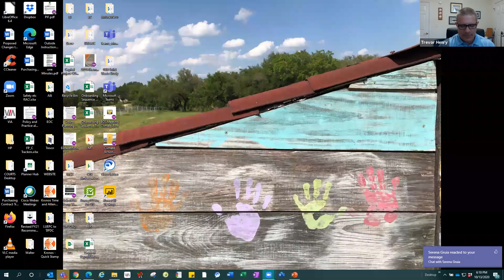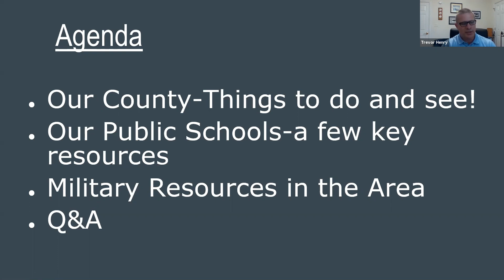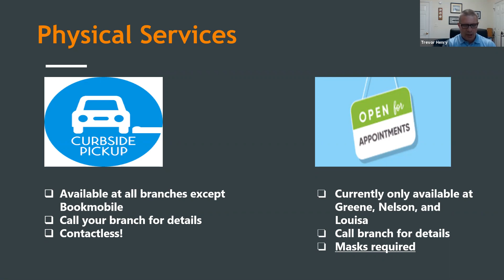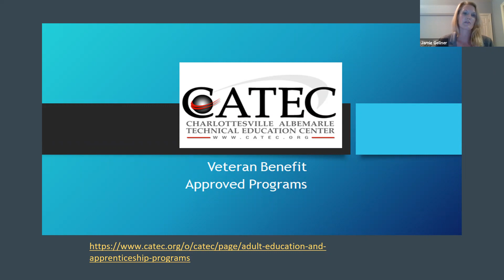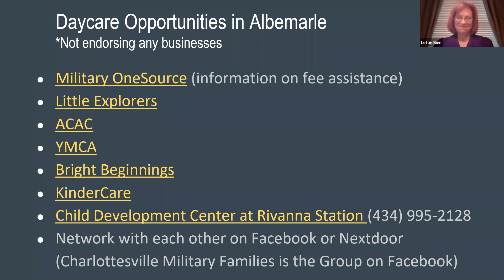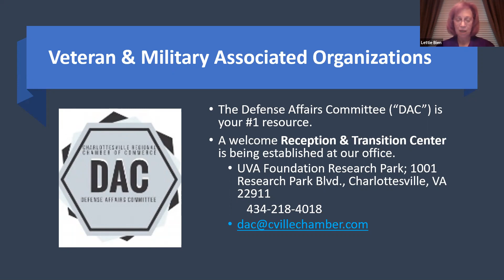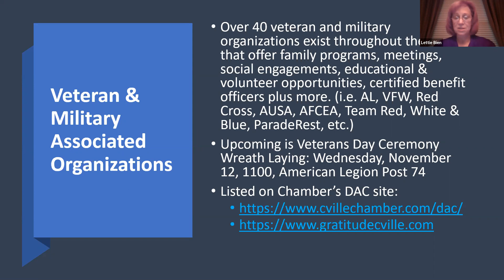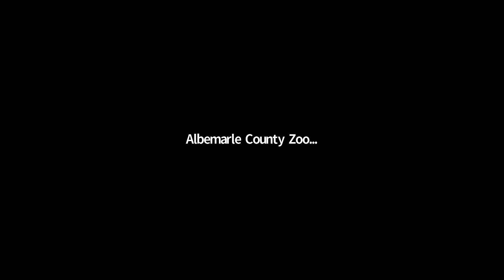Welcome to Albemarle County: Military Families